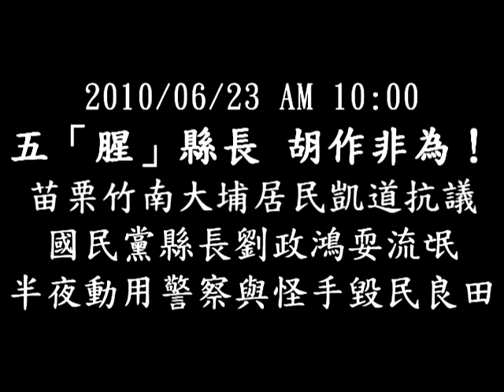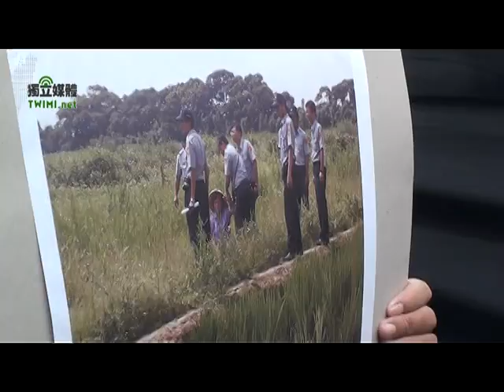大埔農民反五『腥』劉政鴻粗殘徵收 北上總統府抗議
在六月十九日於竹南大埔農田上舉辦「雷劈怪手──竹南大埔反暴力徵收記者會」後，竹南大埔自救會與後龍灣寶自救會、（新竹）二重埔自救會、（彰化）相思寮後援會、台灣農村陣線等團體決定在今天北上，到總統府與監察院陳情。各地自救會與學界對於竹南大埔居民遭受苗栗縣政府於六月八日無預警全面封路、六月九日凌晨怪手毀田等事件，感到憤怒。他們指控號稱縣長劉政鴻指使了一次侵害人民、違法違憲、欺騙居民、圖利財團、藐視議會的暴力行政行為。現場除了農民、學者與聲援團體外，尚有來自清大、台大、政大等關心農業議題的青年學子，數百人到場聲援。

侵害人民、違法違憲

　　大埔農民表示：苗栗縣政府在六月九日時，動員兩百多名警力包圍竹南大埔科學園區徵收地。並派遣怪手以「整地」之名，行蓄意破壞之實。怪手對著未繳交權狀的農民的農地，將再一個禮拜就能夠收成的結穗稻禾毀壞。詹順貴律師指出：此舉不但是天理不容糟蹋食糧，更違反行政程序法第6條禁止差別待遇、第7條對人民傷害最小原則。且根據執行法第53條第1項第5款，「未與土地分離之天然孳息不能於一個月內收穫者」，係不能進行查封。農民未繳權狀始因與縣政府無法達成徵收共識，縣府卻在這次事件中，派警力闖入民家質問，甚至派警察尾隨未繳權狀的農民，使其遭受精神上嚴重壓迫。眼看莊稼被摧毀衝上前阻擋的老農婦，還讓員警遭強制架離和壓制成傷。如此行為，顯然已是逾越執行公務之合法範疇。苗栗縣長劉政鴻，濫用公權力此舉，除違反警察職權行使法第3條比例原則、第19條即時強制作為外，更觸犯刑法第277條傷害罪、第302條剝奪行動自由及第304條強制罪罪嫌。

欺騙居民、圖利財團

　　至今一直被大埔居民所嚴重抗議的是，苗栗縣政府在民國97年3月接受群創科技公司的擴件陳情後，於一個月內變更原計畫，草率地將原先預計徵收的23公頃擴大為28公頃。整整五公頃的民宅、農地被大量劃入。不僅取消原先承諾居民原地原配的補償條件，僅以公告地價徵收，經過計算後拿回的地面積可能不到原先的百分之三十。甚至，還可能配回一靠汙水處理廠、變電廠的墳墓地當作住宅地。徐世榮教授認為：如此愚弄正是，完全置縣民生存權、財產權、工作權於不顧的表現！苗栗縣長劉政鴻甚至於民國97年8月的都委會689次會議中，出口承諾徵收農民將以「從優從寬」的方式補償，還誇口不惜若款向不足要向相關企業募款。但這些承諾至今全數跳票！不僅沒有兌現，面對拒絕繳交權狀的農民，縣府竟以「不繳交權狀，即不核發抵價地」為由要脅居民。詹順貴律師指出：此種自行增加法令所無之要件，迫使居民屈服之違法濫權，實已違反行政程序法第7、8、10條。相關公務人員更涉違反公務員服務法第6條濫權及第7條無故稽延等行政違失。

藐視議會、恣意妄為

　　民國九十九年五月五日，苗栗縣議會中由謝芳紋議員等人提案並通過兩項決議案（分別為第十七屆第一次定期會決議案 民政類編號１－１１號與１－１２號）。苗栗縣議會決議，首先，為保障縣民財產安全，縣政府應依劉縣長「從優從寬補償」之承諾與居民達成共識後才能進行徵收。再者，命苗栗縣政府於聘請專業文史背景學者專家，進行田野調查，保留當地重要廟宇、水圳、自然景觀或文化資產前，應暫停所有拆屋與施工。根據地方制度法第38條：「直轄市政府、縣（市）政府、鄉（鎮、市）公所，對直轄市議會、縣（市）議會、鄉（鎮、市）民代表會之議決案應予執行」，苗栗縣政府有義務遵守苗栗縣議會送請執行事項。沒想到苗栗縣政府完全無視議會決議，逕自在決議出爐兩個禮拜後，在大埔地區上演有如戒嚴的恐怖封堵。竹南地區宛若孤島，任其宰割。隔日深夜及凌晨，在警備車運送警力戒護，大批怪手機具即長驅直入，開始所謂一日的「道路拓寬」及「整地工程」，卻使原肥沃蔥茂之良田面目全非，唯我獨尊的鴨霸心態，顯有違反分權制衡之法理。